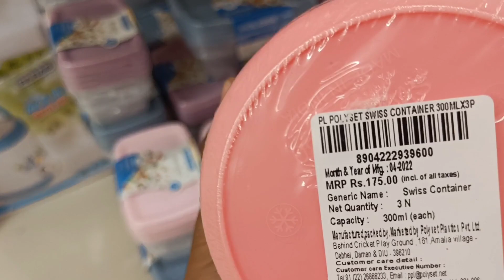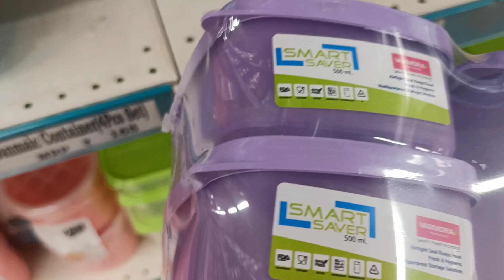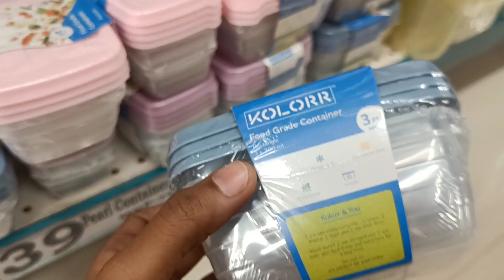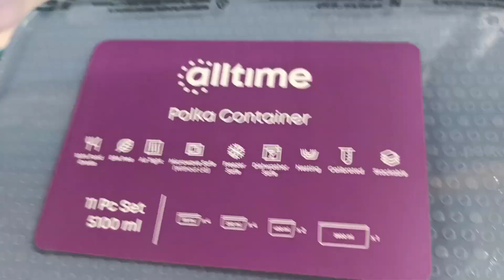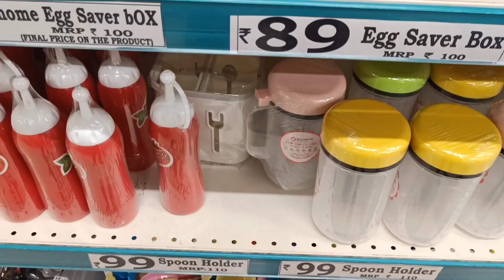Dmart 99Rs combo kitchen containers Dmart latest offers Plastic containers#dmart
Dmart 99Rs combo kitchen containers Dmart latest offers Plastic containers#dmart containers@Dmart